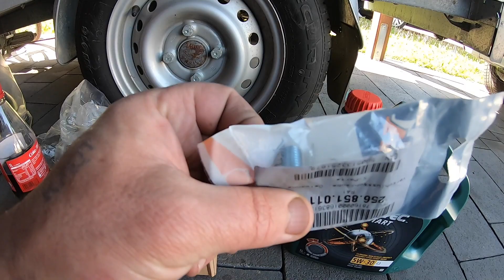Меняю масло на Mitsubischi Outlander Готовлю машину к отпуску.